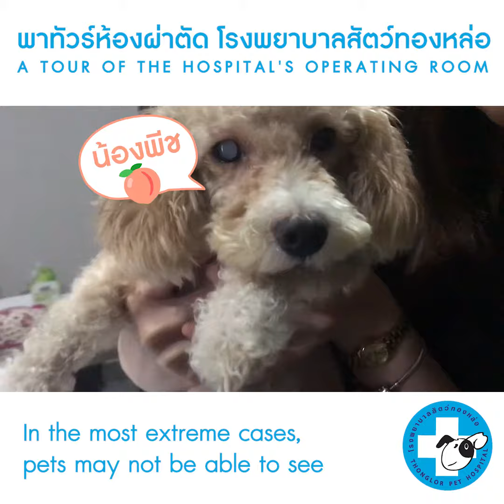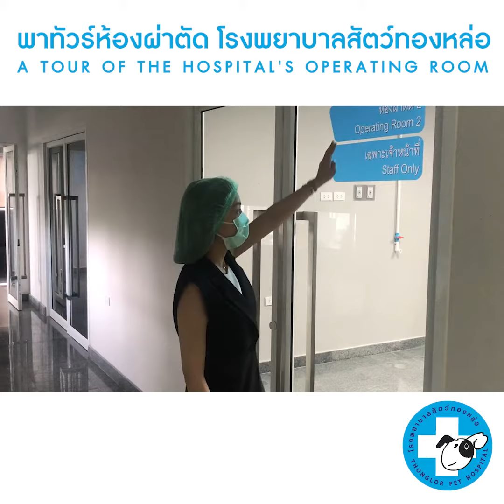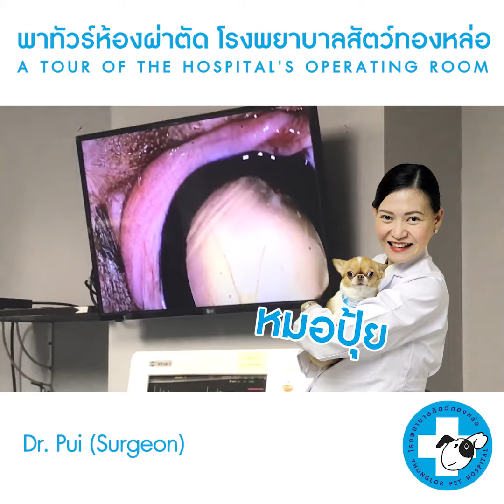Inside a Veterinary Operating Room: Pet Surgery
Ever wondered what it's like in an operating room? In our video, we bring you to check out a cataracts operation, performed by Dr. Tasavarin of Thonglor Pet Hospital's Eye Clinic. The cataracts operation is a relatively simple procedure and only takes 20 minutes!

เคยสงสัยไหมว่าห้องผ่าตัดเป็นอย่างไร ? คลิปนี้เราจะพาไปดูการผ่าตัดต้อกระจก โดยคุณหมอปุ้ย ประจำโรงพยาบาลสัตว์ทองหล่อ แล้วจะพบว่า การผ่าตัดต้อกระจกนั้นใช้เวลาเพียง 20 นาที และไม่น่ากลัวอย่างที่คิดเลย !